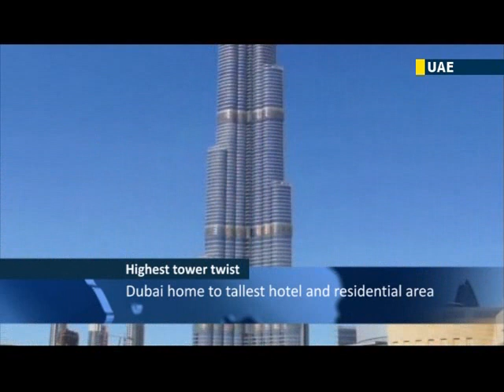Dubai unveils world's largest twisted tower: Cayan Tower design was inspired by human DNA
The world's highest twisted tower has been inaugurated in Dubai, with the impressive USD 270 million building located in the emirate's prestigious Marina district. The 73-storey, 310-meter-high Cayan Tower's design was inspired by the structure of human DNA and will be home to a series of international organisations.